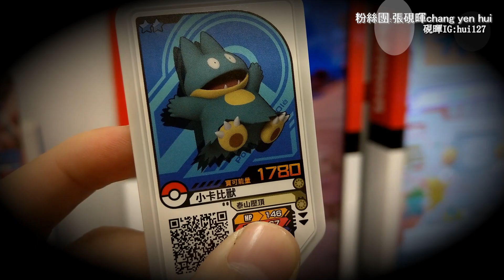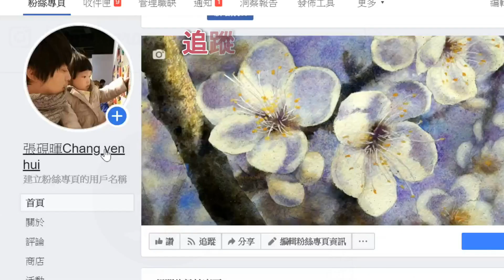【Pokemon Gaole第二彈06 】喵蛙花出現與一彈得差別?!(寶可夢加傲樂)(Vlog硯暉與兒女的冒險)